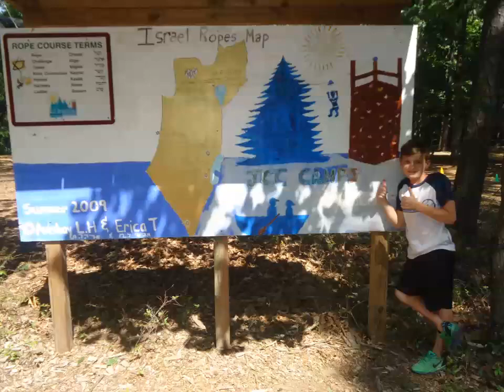JCC Camps at Medford- Week 3!